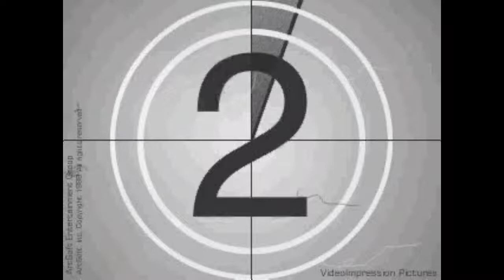Saints Row 4 - PS3 - First 10 minutes PlayThrough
Finally i got my hands of Saints Row 4 , so i want to show my first mission in the game. Called it a Intro.

More SR4 videos are coming later.

Game is release 21 of August.